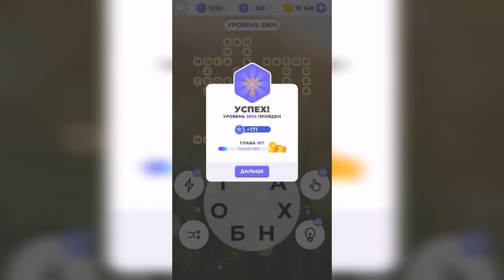Линия слова / Снежные горы / Уровень 2805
Как пройти Линия слова, ответы, решение. Глава 187. Снежные горы. Уровень 2805

Привет, ребята!